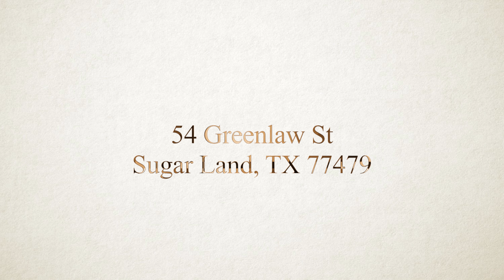54 Greenlaw Street, Sugar Land, TX 77479